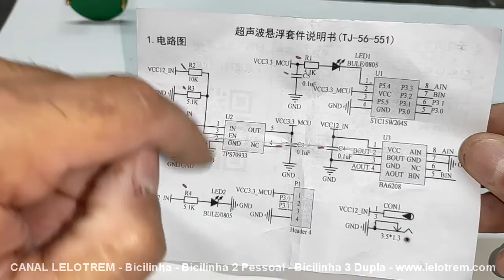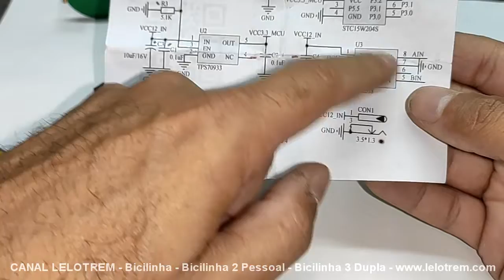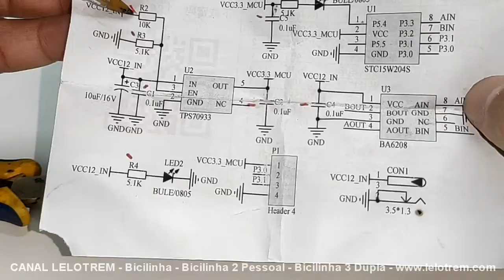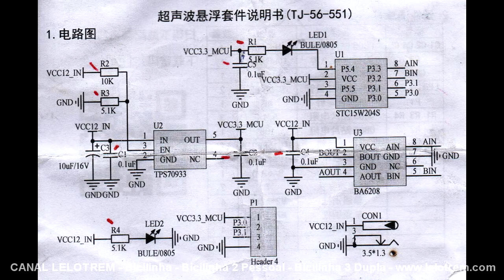610 - VAMOS LEVITAR! MÁQUINA DE LEVITAÇÃO ULTRASSÔNICA! - CANAL LELOTREM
Kit de eletrônica para levitação de pequenos objetos, explicativo e teste. Mais fotos e vídeos da Bicilinha, Bicilinha 2 Pessoal, trens, viagens, etc., no ou Meus vídeos